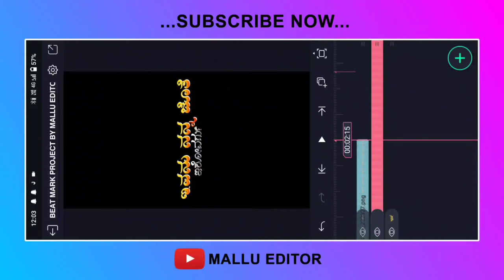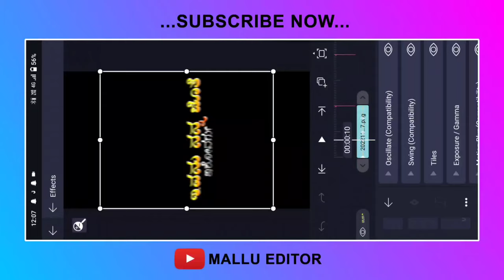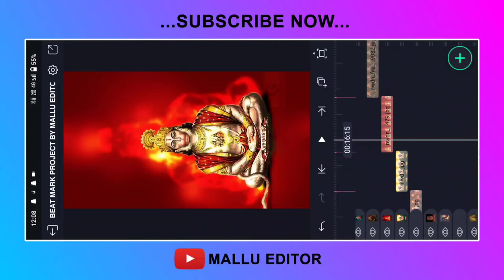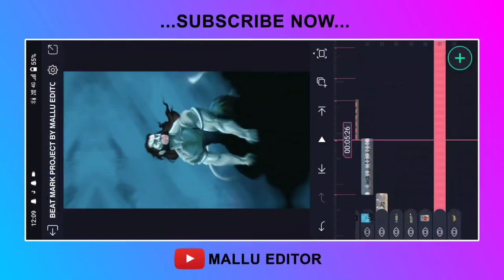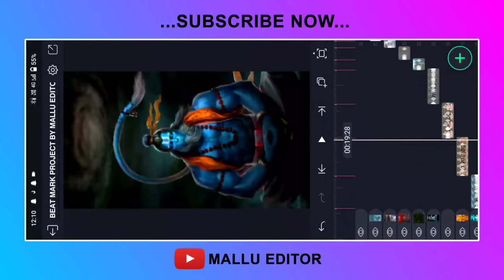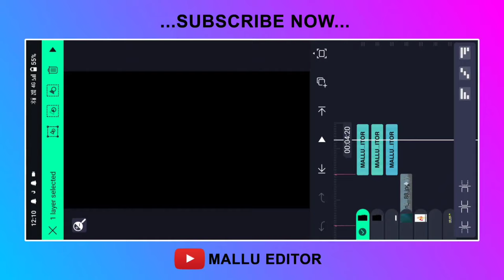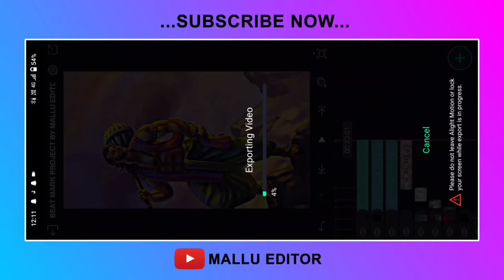Anjaneya Trending Video Editing Alight Motion Tutorial | How To Editing Trend Video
🔥 Anjaneya Trending Video Editing Alight Motion Tutorial | How To Editing Trend Videos...

𝗠𝗔𝗟𝗟𝗨 𝗘𝗗𝗜𝗧𝗢𝗥 - 𝗧𝗥𝗘𝗡𝗗 𝗠𝗔𝗧𝗖𝗛 𝗠𝗔𝗞𝗘𝗥

✍️ғᴏʟʟᴏᴡ ɪɴsᴛᴀɢʀᴀᴍ ᴘᴀɢᴇ:- Instagram.com/@mallu._.editor

🥰✨ವಿಡಿಯೋಗೆ ಸಂಬಂಧಿಸಿ ಎಲ್ಲಾ ಸಾಮಗ್ರಿಗಳು✨🥰

✍️𝗕𝗘𝗔𝗧 𝗠𝗔𝗥𝗞 𝗣𝗥𝗢𝗝𝗘𝗖𝗧 𝗫𝗠𝗟 ...

✍️𝗦𝗛𝗔𝗞𝗘 𝗘𝗙𝗙𝗘𝗖𝗧 𝗣𝗥𝗢𝗝𝗘𝗖𝗧 𝗫𝗠𝗟...

📸𝗔𝗡𝗝𝗔𝗡𝗘𝗬𝗔 𝗣𝗛𝗢𝗧𝗢𝗦.

🎶𝗕𝗔𝗖𝗞𝗚𝗥𝗢𝗨𝗡𝗗 𝗠𝗨𝗦𝗜𝗖...